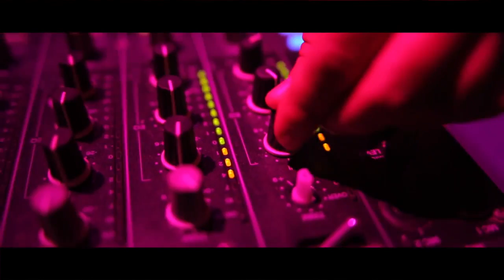Visual Brothers Holographic Show (VideoEditing.today)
Event video (Holographic Show).
Editor: Taras Goral
If you need a team of professional video editors who will gather footage in high-quality video, go to:
//edit,color correction,montage,graphics,animation,motion//